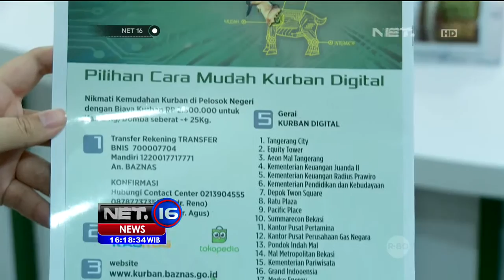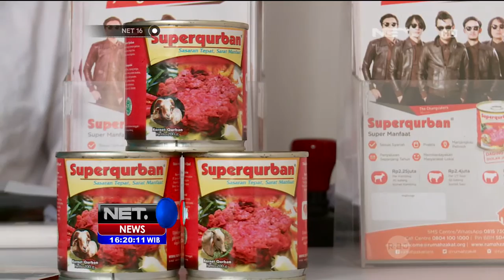Inovasi Kurban Digital Mencakup Daerah Pelosok - NET16